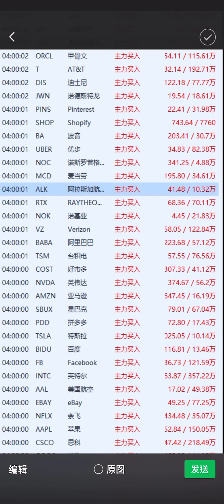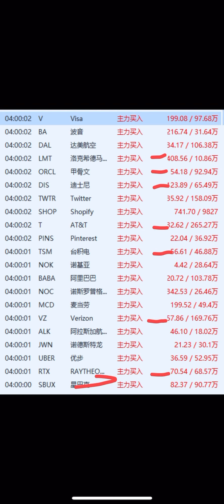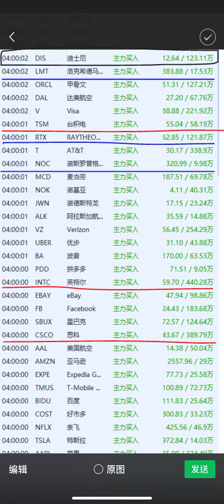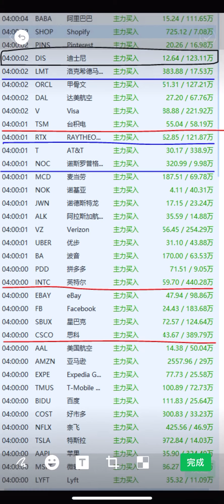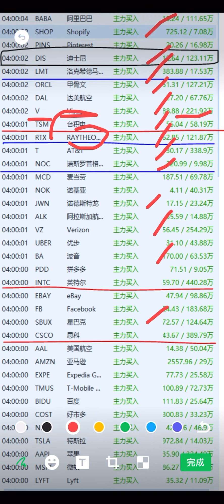跟资美股 最后几秒买进来的几十万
PureVpn翻墙神器

市值前十和一部分航天军工股 成交额

具体每天的买入和卖出量

美股全方面分析 将老外们的技术分析都用AI翻译呈现给朋友们